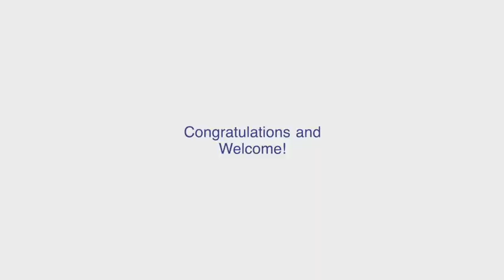Naturalization Ceremony, Knoxville, Tennessee Feb. 26, 2019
At a special Naturalization Ceremony, Knoxville welcomed 126 new American citizens from 42 countries Feb. 26, 2019, at the City County Building in Downtown Knoxville. Enjoy these moments with some of our newest citizens following the Ceremony.